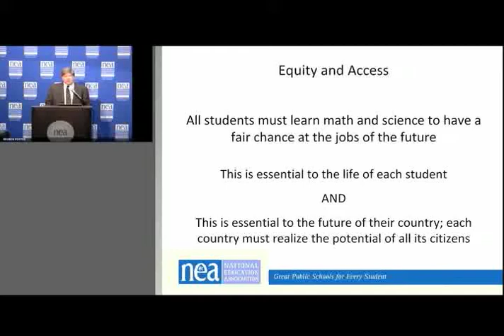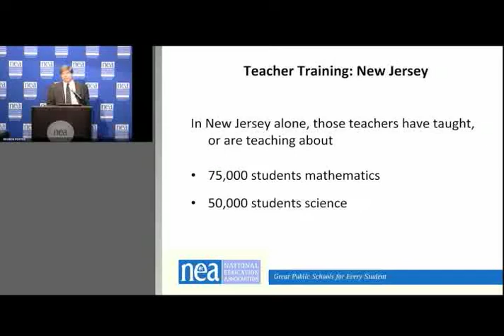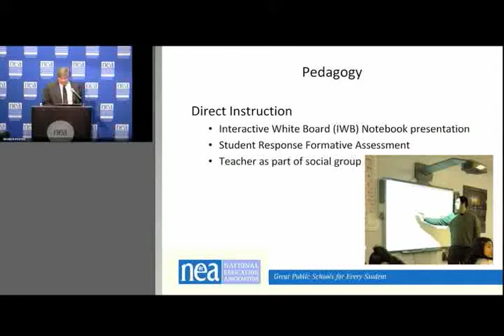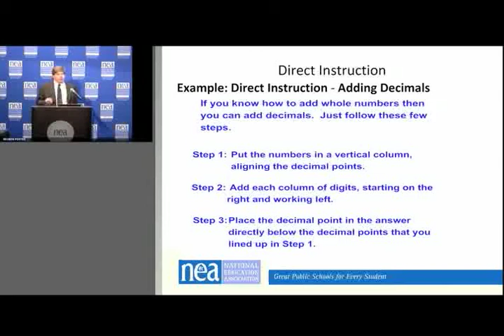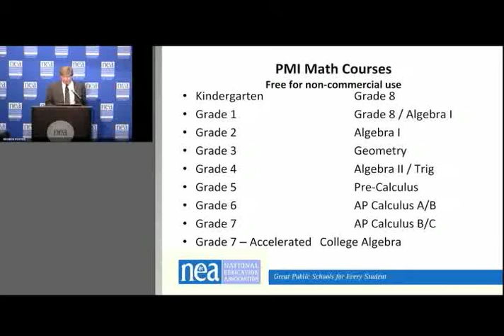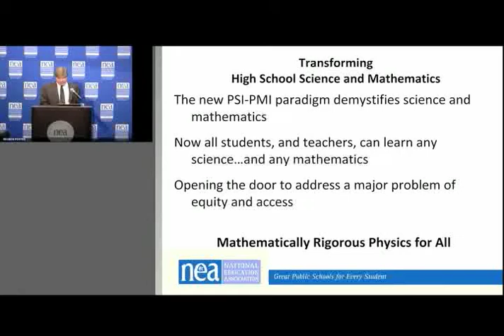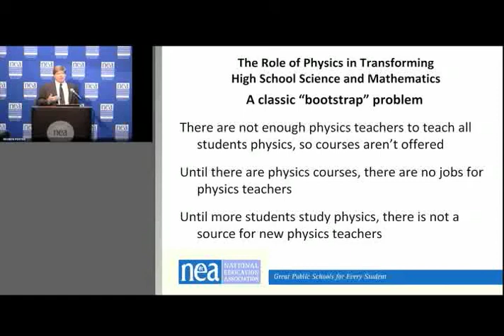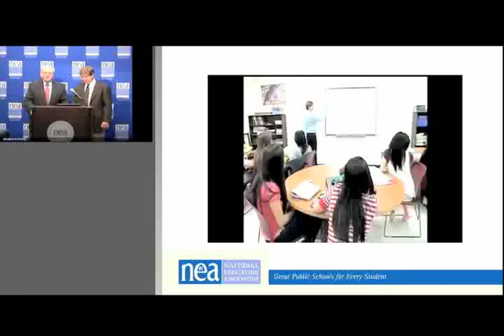NEA to Expand STEM Teacher Training Program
The National Education Association presented a grant and called on leading business and technology companies and philanthropists to join in an effort to expand a successful New Jersey Education Association program that helps increase the number of certified science and math teachers.

If the United States is to hold a competitive edge in a rapidly changing global workforce, bolstering the nation's science, technology, engineering and math (STEM) workforce is essential